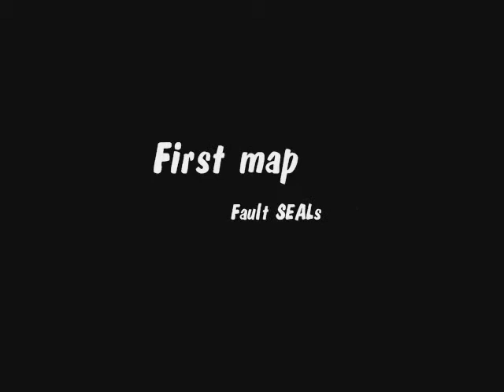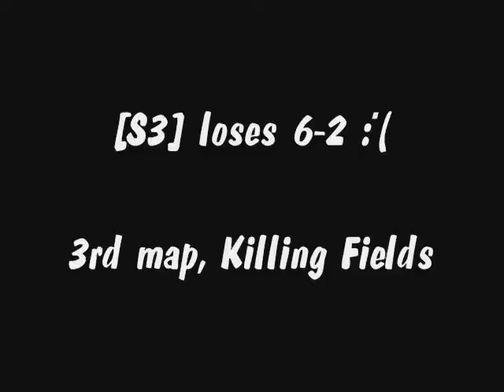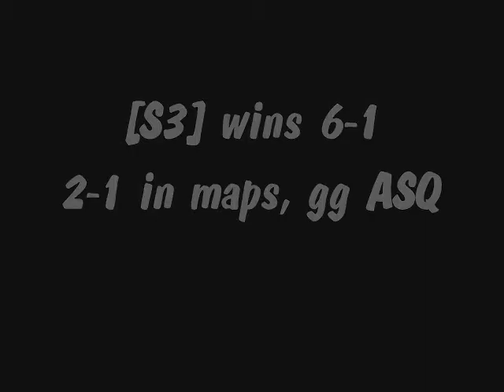__S3_vs__ASQ smaps CMNTRY.wmv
s3 vs asq commentary by THE otter from s3.com